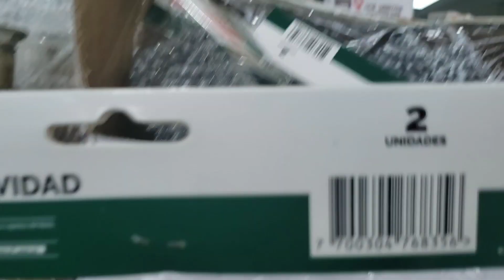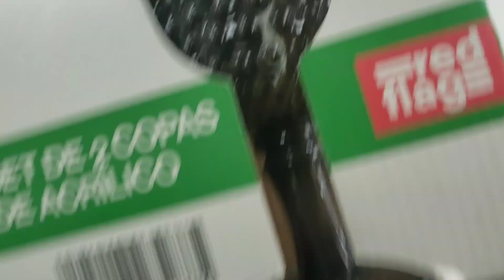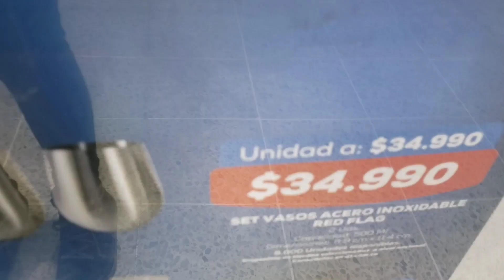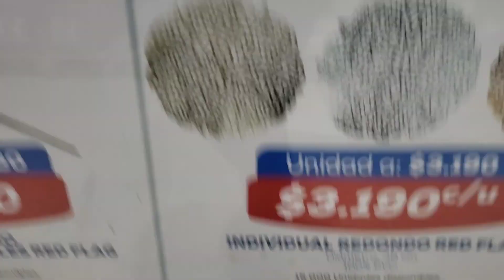Lo nuevo de D1 / Navidad tienda D1